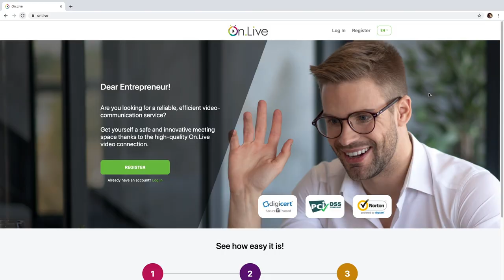On.Live is a safe and convenient free online video calling system!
Hold a meeting, videoconference, training session, webinar or briefing and consultation with your employees in a convenient, innovative way!
Our high connection quality, security and simple intuitive system are what give us the edge !!!

The PREMIUM version will be available soon. Stay with us !